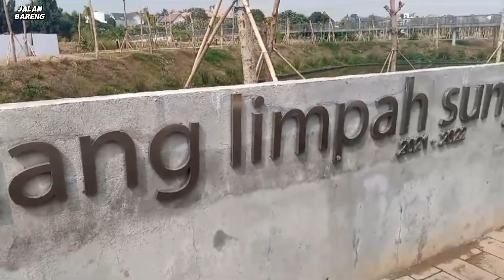Emang boleh sejalan-jalan itu? Bercanda~